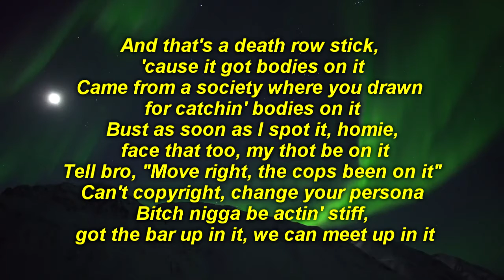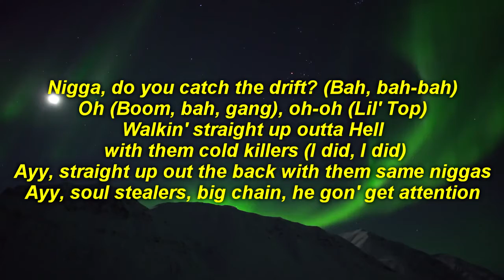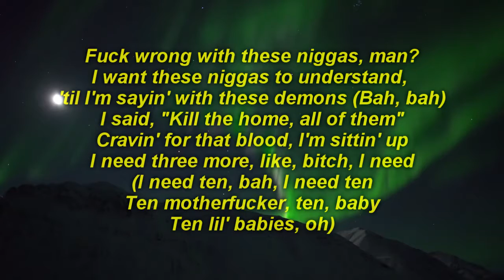YoungBoy Never Broke Again - Soul Stealer lyric video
this shit fire!!!

lyrics
Lyrics

[Intro]
It's Young [?]
Mook got the kids jumpin'

[Verse 1]
Before the night, it's gon' go down, I end up shootin' in this bitch (Ooh, nah)
Two clips together at your round, I let it loose in this bitch
Keep playin', the guns gon' find the slums
Like, fuck how ruthless it gets (Yeah, yeah, yeah)
It's straight redrum, I scream out dumb
'Cause I'm gon' shoot once you pick (Yeah, yeah, yeah, gang)
And that's a death row stick, 'cause it got bodies on it
Came from a society where you drawn for catchin' bodies on it
Bust as soon as I spot it, homie, face that too, my thot be on it
Tell bro, "Move right, the cops been on it"
Can't copyright, change your persona
Bitch nigga be actin' stiff, got the bar up in it, we can meet up in it
Fuck nigga, you'll work or do your job, remember, we ain't friends
Bitch nigga hatin' who I am, same kid from inside the pen'
Same nigga throwin' up the Nawf, walkin' up and down the street with the twins
Get in your shit, then I dive again
When that bag came, then the rob was in
Bitch, I been a survivor, lyin'
Full of shooters, nigga, this a shotta's pen'
.357 with them coppers in it
Reaper of the industry, they say, "Killer ghost"
Never tell his thoughts, they'll never know
He be maxed down with that calico
On Connect Street with that, know your dough
Hunnid grand, I connect the four
Ridin' 'round with a spark, bitch
When a nigga tell me, so the line is, "No"
Disrespect my mind, you know
Show that daddy how it go
Leave these bitch bitches, hit the block
Spin again when at the store
Try and run and sprint, shoot at that ho
Demon baby, demon flow
Say they fuck with you but really don't
A-I gang 'cause I seen it before
Real gang baby made through the snow
Like a Hot Boy, I been in here
Come on Top, boy, it's killin' season
Catchin' a water shark for any reason (Grrt, bah)

[Chorus]
Oh, oh-oh (Tryna talk my talk, that shit)
Chasin' money, steady thuggin' from the cop cars (Yeah, I come in here)
Post up on the block, still, they made him show the Rasta'
Nigga, do you catch the drift? (Bah, bah-bah)
Oh (Boom, bah, gang), oh-oh (Lil' Top)
Walkin' straight up outta Hell with them cold killers (I did, I did)
Ayy, straight up out the back with them same niggas
Ayy, soul stealers, big chain, he gon' get attention

[Verse 2]
From the parkin' lot, hit that bitch from the bleachers
Runnin' with creatures, we steppin' on leeches
False claimin', we gon' murder to teach ya
Do the whole thing when you play with that Nina
Got a bad nose, then you might catch a seizure
Pull up, blow that bitch up for no reason
Shoot that shit up, then we leavin'

[Outro]
Fuck wrong with these niggas, man?
I want these niggas to understand, 'til I'm sayin' with these demons (Bah, bah)
I said, "Kill the home, all of them"
Cravin' for that blood, I'm sittin' up
I need three more, like, bitch, I need
(I need ten, bah, I need ten
Ten motherfucker, ten, baby
Ten lil' babies, oh)